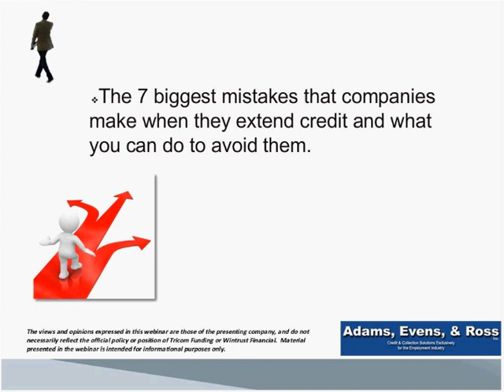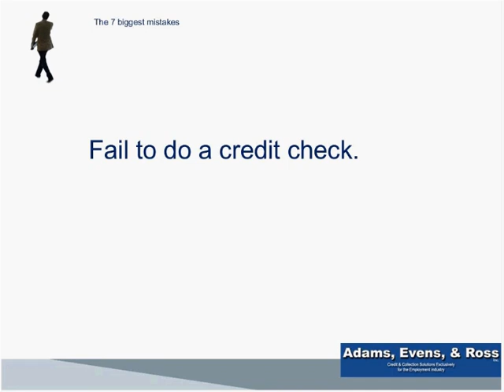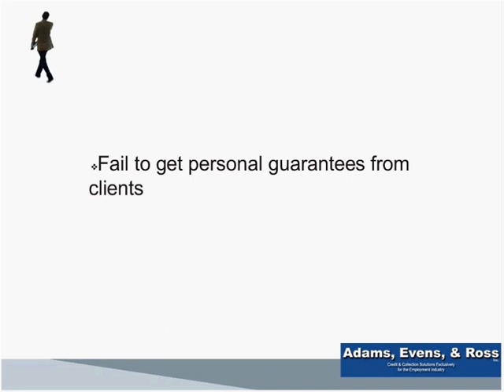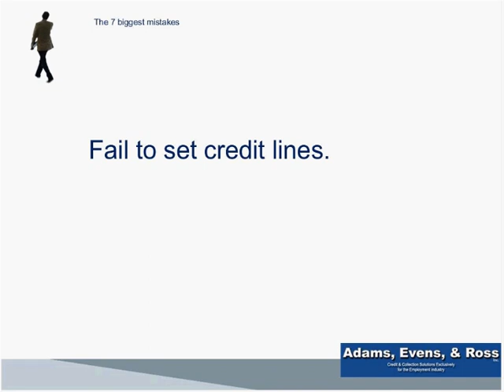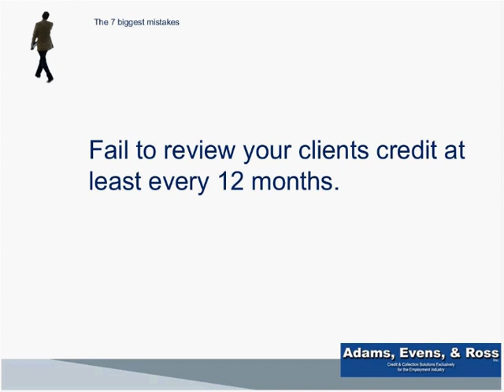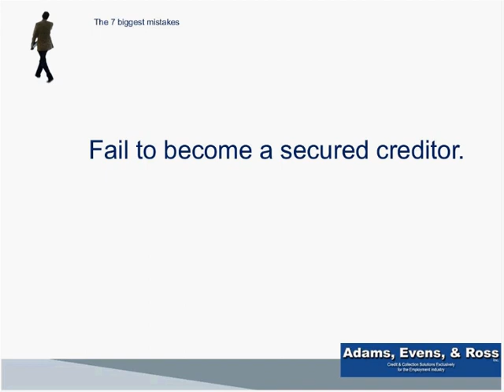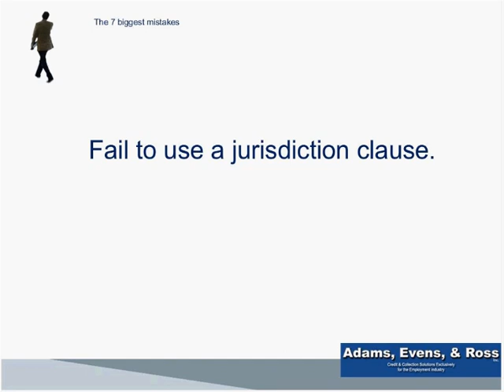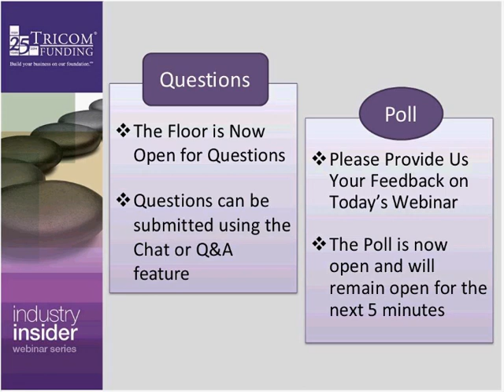The 7 Deadly Credit & Collection Mistakes